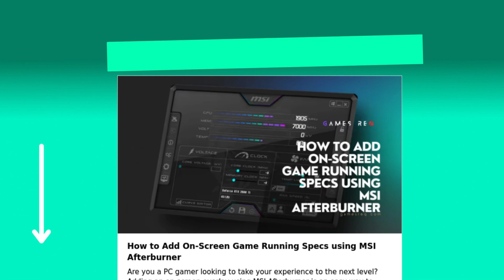How to Add On-Screen Game Running Specs using MSI Afterburner